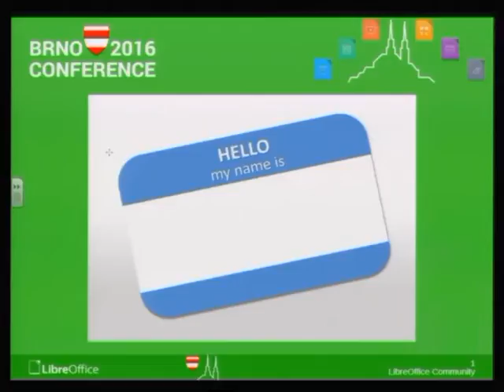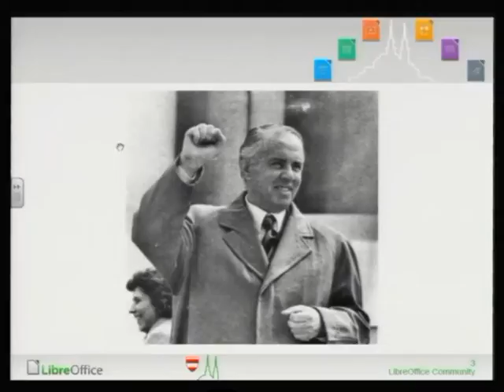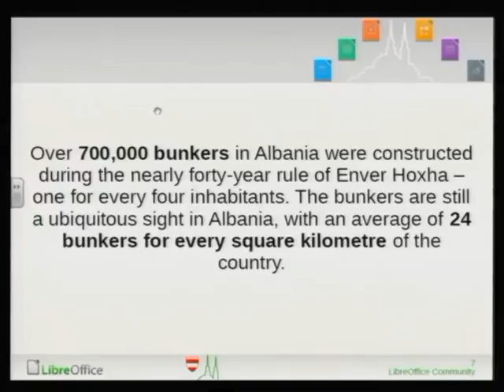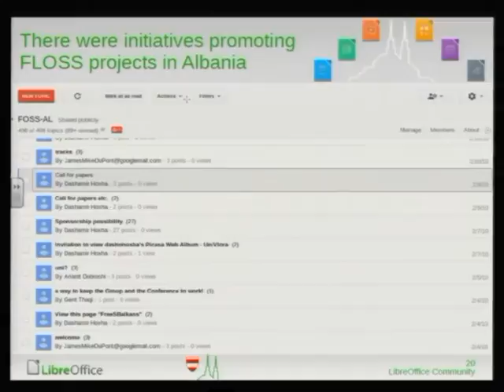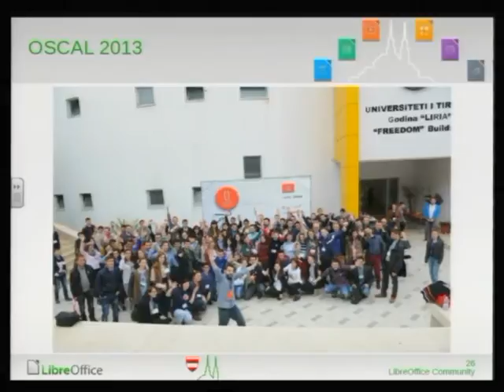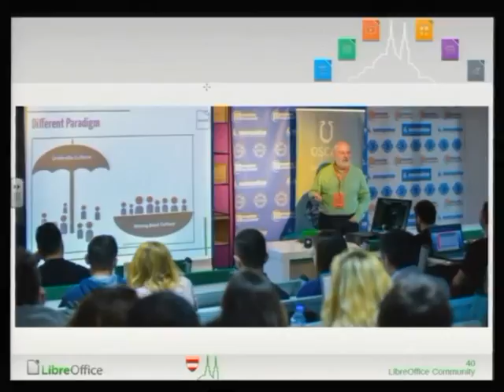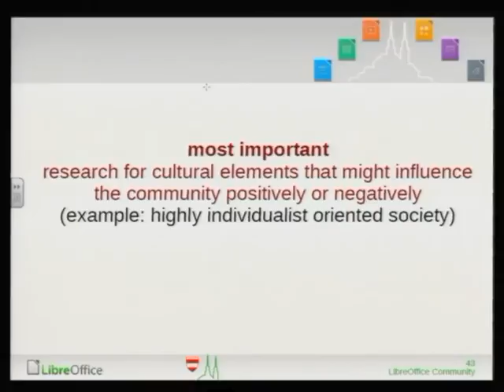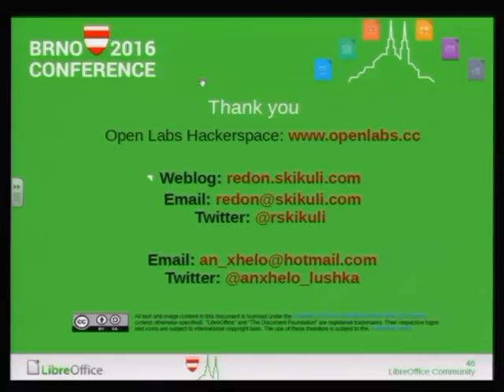LibreOffice Conference 2016: The difficulties of creating a community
A presentation from the LibreOffice Conference 2016 in Brno, Czech Republic. Presenters: Anxhelo Lushka, Redon Skikuli